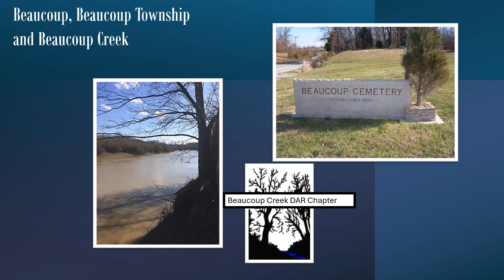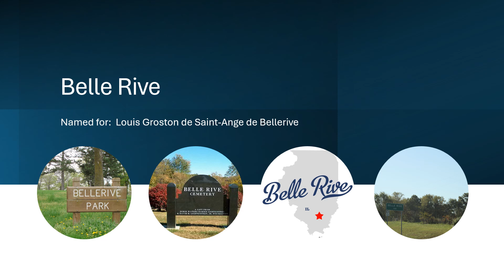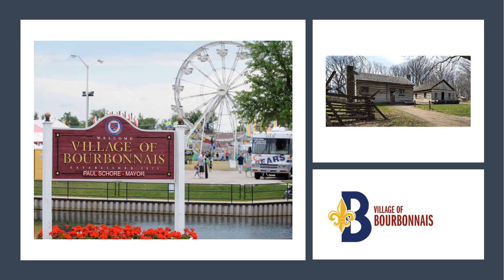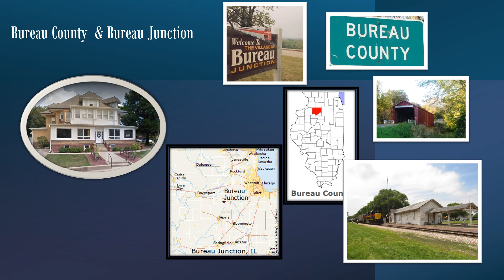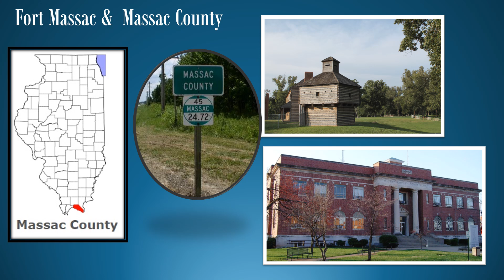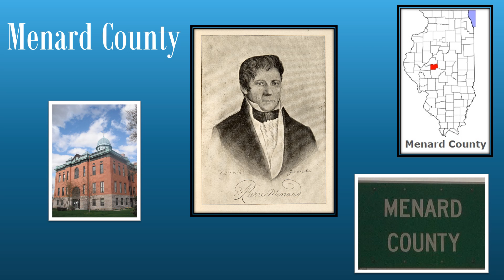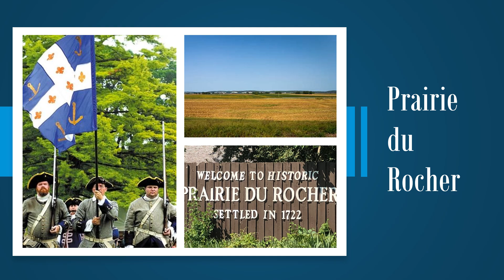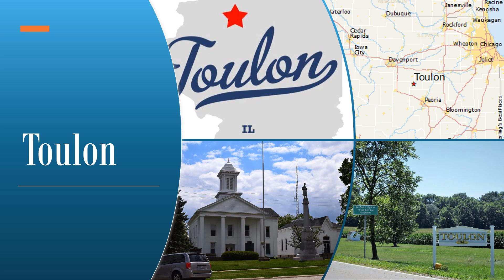How French is the United States? Spotlight on: Illinois!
This is the second episode in this series...we are looking at Illinois and all the french influences found there!